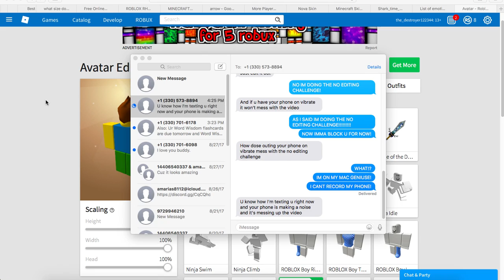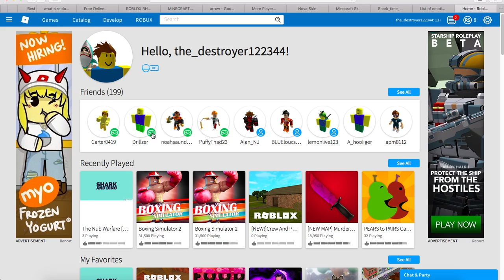no edit challenge *was hard* | ROBLOX